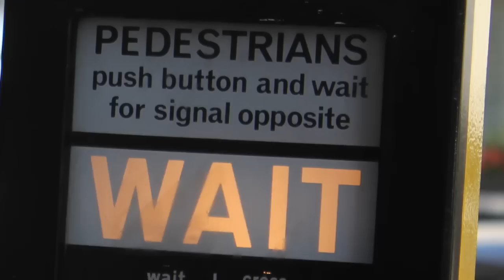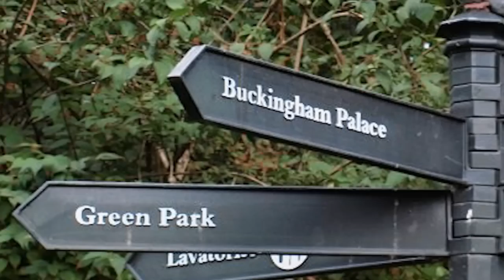London / England Exkursion Youtube HD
Field trip to London in September 2011. We are a group of students of Landscape architecture at the university of applied sciences Weihenstephan and were in our fourth semester at that time. We went to see a lot of gardens and sights... In the video you can just see a few of them. Thanks to our Professors for organizing everything!